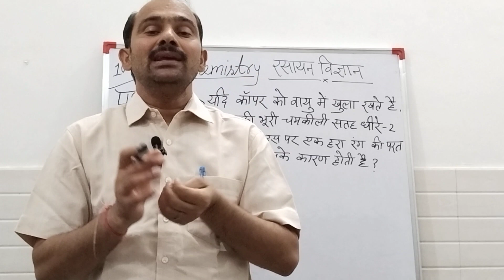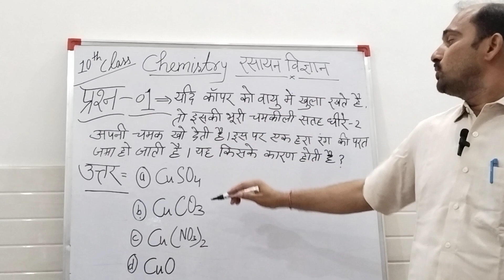कॉपर को जब खुली वायु में रखते तो इस पर हरी परत किस के कारण चढ़ जाती